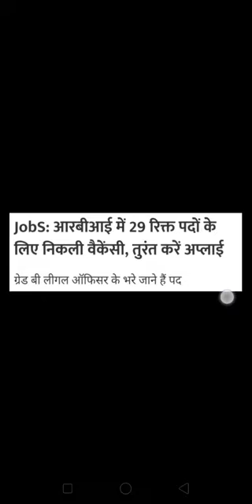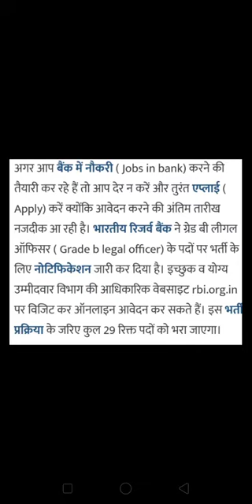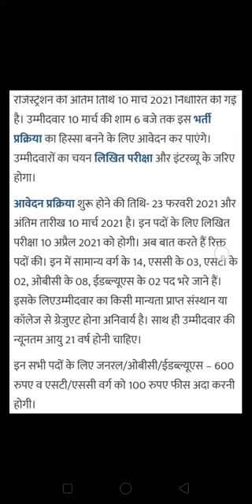Rbi bank vacancy 2021 || RBI bank bharti 2021 || rbi bank recruitment 2021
rbi bank bharti 2021
rbi bank recruitment 2021
rbi bank vacancy 2021

chp jobs,
gkp job,
mp job,
mp job vacancy 2021,
mp job seeker registration,
nhpc job,
hp jobs,
hp job stuck in print queue,
shop job,
shop job vacancy,
shop job khopa,
jewellery shop job interview,
shopno super shop job,
up job,
up job vacancy 2021,
up job update,
up job news,
up jobs 2021,
up job alert,
up job card online apply,
up jobs 2020,
hp government job vacancy,
hp govt job 4 you,
hp job 2020 devdharaupdates devdhara updates

Tags -